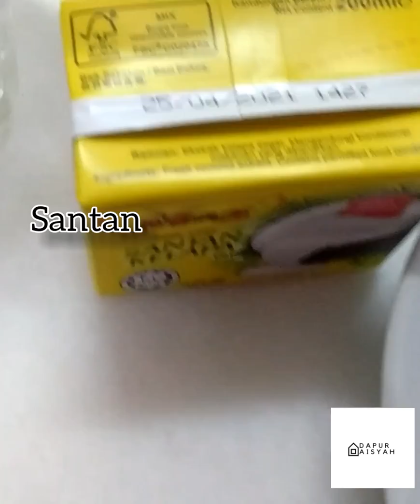Gulai Ayam Kelantan Di jamin sedap | Mesti cuba!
In this video i am cooking Kuah Gulai Ayam.

Here is the recipe:
1 whole chicken (clean and cut into 16pieces)
1 pc Red Onion
1 inch ginger
1 inch tumerind
5 pcs garlic
1tbs fenugreek seeds
1pcs tamarind slice
2tbs chili paste
3 tbs gulai powder
250ml coconut milk
3 cups of water
Salt sugar and seasoning to taste

Method:
1. Blend onion tumerind fenugreek seed ginger and garlic until smooth and pour to hot oil.
2. Mix it and let it simmer to 5min untill fragrant
3. Put in chili paste and gulai powder then sugar salt and seasoning and mix it well, and pour some water about half a cup. Mix again until the mixture turn splitting between the mixture and oil.
4. Pour some water and put in tamarind slice and chicken and mix; let the chicken is in water. Then let in simmer to 15 minutes (Pour water if needed) mix once in while to make sure the chicken is well cooked.
5. Pour coconut milk into the mixture and mix it well and let it simmer for 10minutes.
6. Off the heat and ready to serve.

This dishes you may eat with plain white rice or

And

xoxo

Please comment in manners.